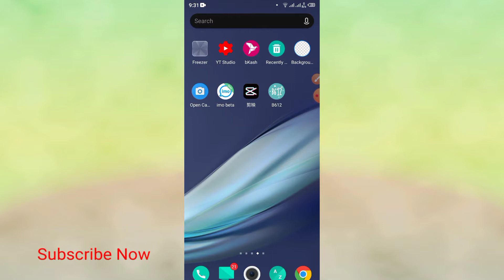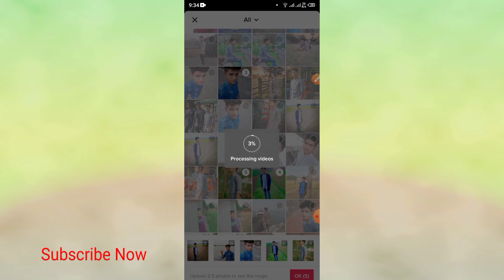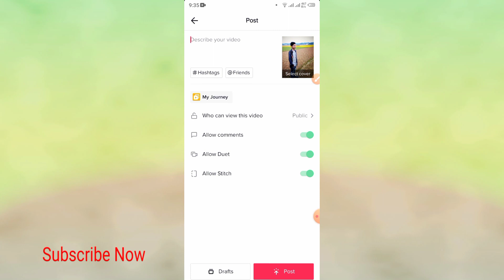How To Make TikTok Slideshow | amazing effect for tiktok video in android mobile | Editing Tutorial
How To Make TikTok Slideshow  amazing effect for tiktok video in android mobile  Editing Tutorial 2020

About Us :We are about working technology